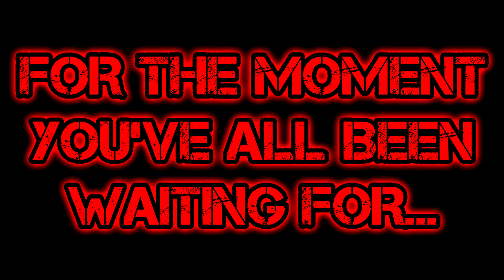Mephiles Returns: The Movie - Trailer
Rediscover where it all began in this reimagining of the story that started it all...

➡️LuigiChannel50 - Extras | @LuigiChannel50Extras
➡️LuigiChannel50 - Just Watches Videos | @JustWatchesVideos
➡️LuigiChannel50 - Clips | @LuigiChannel50Clips
➡️LuigiShadow02 | @LuigiShadow02
➡️JumpmaanBetty | @JumpmaanBetty

Pingas: .